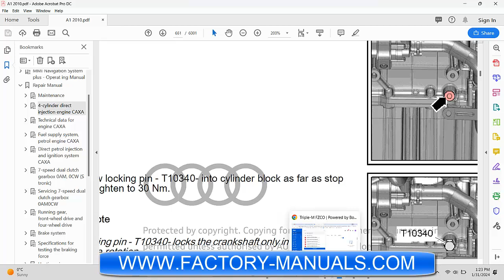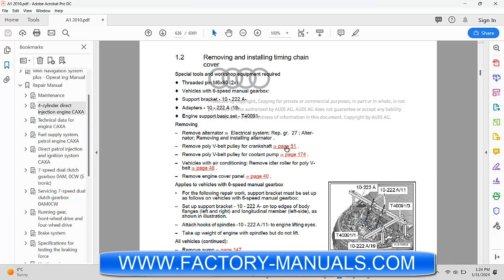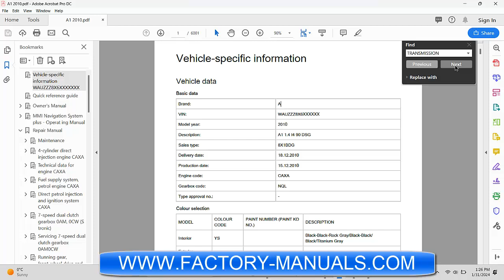2010 Audi A1 OEM factory repair manual